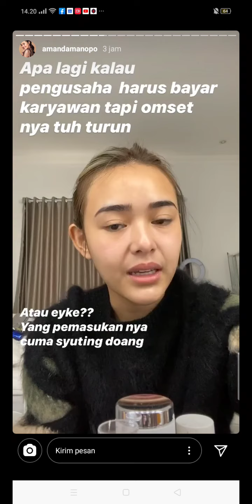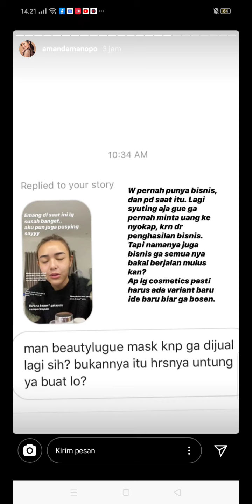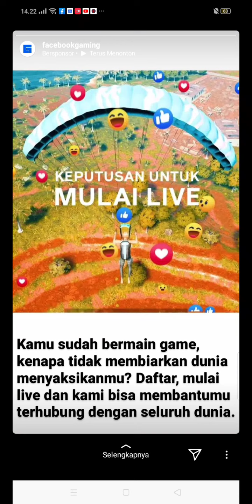Amanda Manopo JUAL TAS DEMI BAYAR BULANAN. Gara-gara Pandemi Corona !